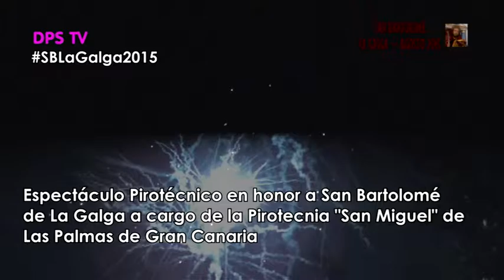FESTIVIDAD 2015 San Bartolomé de La Galga (Puntallana). Fuegos Artificiales/Fireworks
Fireworks in honour to San Bartolomé Apóstol 2015 in La Galga (Puntallana), promoved by San Miguel's fireworks from Las Palmas de Gran Canaria.